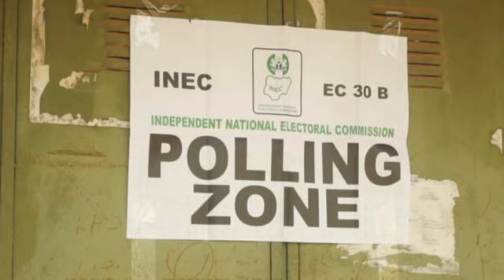IREVS AND BVAS TO PERFORM OPTIMALLY IN NEXT GOVERNORSHIP AND STATE ASSEMBLY ELECTION ,INEC CHAIR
The Independent National Electoral Commission ,INEC,has commenced  the review of the Bimodal Voter Accreditation System (BVAS) performance to ensure that glitches experienced, particularly, with the upload of results in the  Saturday 25th February elections are rectified before the up  coming  governorship and State Houses of Assembly polls.
Abuja Correspondent Rowland Longs who covers INEC reports that, chairman of the commission, Professor Mahmud Yakubu disclosed this at a meeting with  Resident Electoral Commissioners of the thirty states and the FCT.

At the  meeting with States Resident Electoral Commissioners (RECs) in Abuja, Professor, Mahmood Yakubu expressed confidence that going forward, the system will run optimally.

Yakubu said the BVAS will once again be deployed for voter accreditation and result management in this  weekend's polls.
He explain the deployment of BVAS has gone a long way to sanitise voter accreditation as can be seen from the result of the recent election.

On the just concluded National Assembly Election, INEC Chairman noted that winners have also been declared for four hundred and twenty three national legislative seats  while supplementary polls will be held in forty six constituencies.

While announcing that Certificates of Return will be presented to senators-elect on Tuesday at the International Conference Centre, Abuja, Members of the House of Representatives-elect will receive theirs the next day ,Wednesday, at the same venue.

The INEC chairman announced,the All Progressive Congress APC, won fifty seven seats in the Senate; the Peoples Democratic Party (PDP) took twenty seven; Labour Party (LP), six, New Nigerian Peoples Party (NNPP) and Social Democratic Party (SDP), two each while the All Progressives Grand Alliance (APGA) and Young Peoples Party (YPP) won one each###.

 End